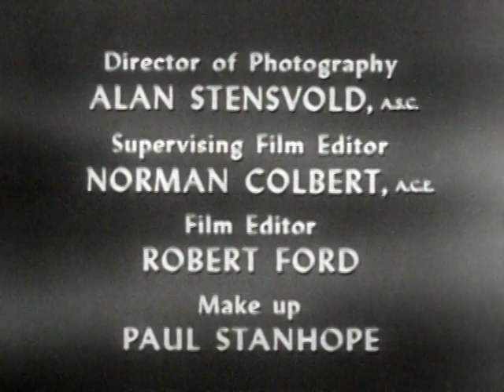Best of Groucho Marx | Street (1959)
In this classic episode, the secret word is street.

A compilation of the best segments from the classic quiz show "You Bet Your Life" hosted by legendary witty comedian Groucho Marx.